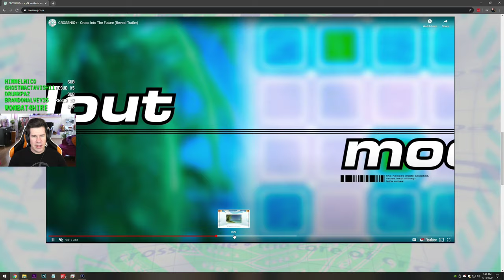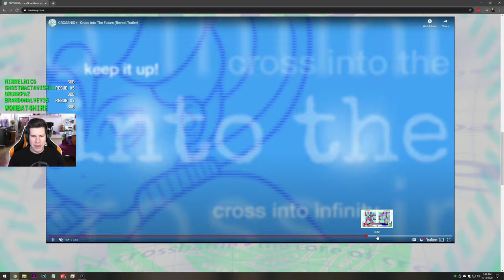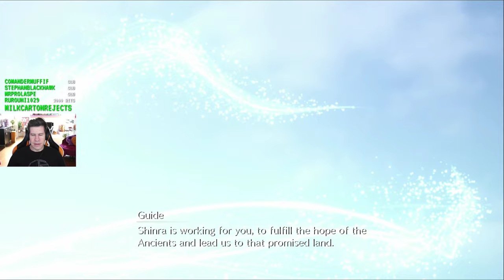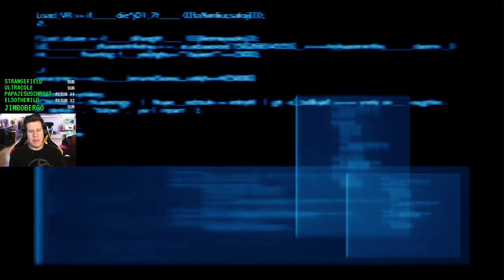Admiring this dump - Lawrence Plays Final Fantasy Remake Pt. 6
Thank you Square for the code!